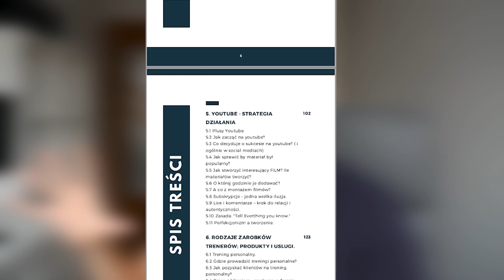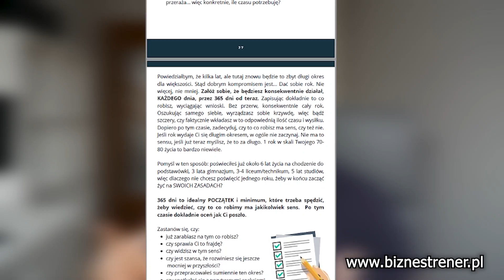Jak zostać trenerem i ZARABIAĆ na swojej pasji?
- e'book o którym mówię w filmie.